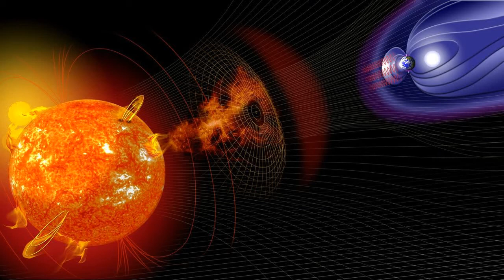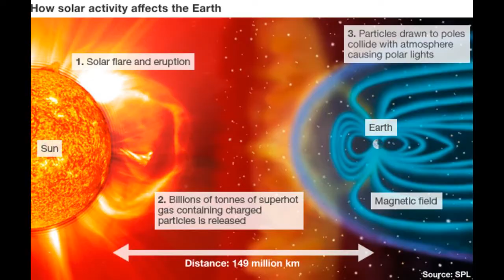Massive solar storm slamming into Earth TOMORROW could cause power outages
Massive solar storm slamming into Earth TOMORROW could cause power outages and stunning views of the Northern Lights
NASA has spotted a gigantic solar flare that will strike our planet tomorrow
Two gigantic solar flares erupting from the sun have been recorded by NASA.
The space agency has said the resulting solar storm could strike Earth tomorrow and may disrupt satellites and cause power outages in some places.
However, the charged particles that make up the solar storm could create stunning views of the Northern Lights as they interact with our atmosphere.
Timing is a crucial factor.
The arrival of the solar storm coincides with the formation of 'equinox cracks' in Earth's magnetic field, which form around the equinoxes on March 20 and September 23 each year.
It could mean technology such as GPS satellites are more susceptible to the incoming magnetic particles.
"A minor geomagnetic storm watch is now in effect for the 14 and 15 March, 2018. Aurora may be visible at high latitudes," the US National Oceanic and Atmospheric Administration (NOAA) wrote in a statement.
The particles, which came from the sun after solar flares took place on March 6 and 7, could cause 'weak power grid fluctuations' and a "minor impact on satellite operations," according to the NOAA.
Nasa said the first of the two flares - classified in the potent X class and facing directly at the Earth - was the biggest this year.
Forecasters are only able to predict large space storms, which can cause huge power outages and disrupt our communications systems, just 19 hours ahead.
Space weather is caused by the behaviour of the sun and can occur in the form of radiation storms, solar flares and, the one to worry about, coronal mass ejections - which sends scores of solar material into space, and sometimes hurtling towards Earth.
These all modify the Earth's atmosphere and magnetic field, affecting our technology, satellites and disrupting our power supply - potentially leaving large areas of the world paralysed.
The Northern Lights will be occurring to the north of the UK, so make sure you have a good view of the northern horizon.
Quite often, going to beaches, headlands or the top of hills is very good, but if can get to somewhere in Scotland, even the Shetland Isles, then that would be the best bet.